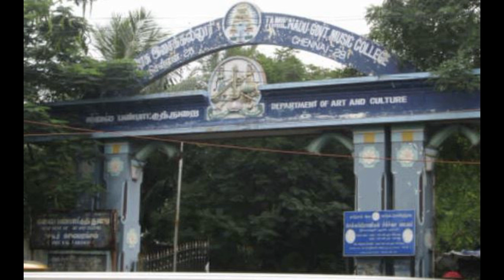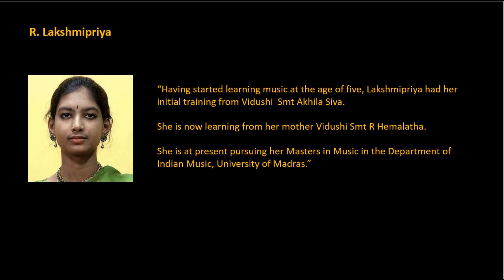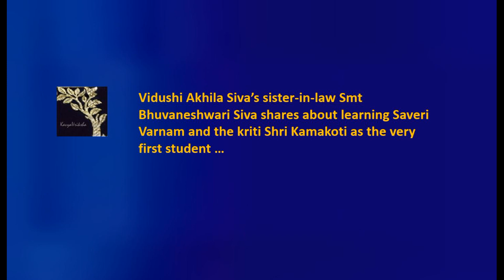Joy of Music across Generations with Vidushi Akhila Siva and Students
A Conversation and Musical Presentation compered by Smt Seetha Ravi.
Highlights :
Felicitation by Sangita Kalanidhi Shri K V Narayanaswamy in the year 2000

Vidushi Akhila Siva 's remarkable music journey in her own words

Felicitation by Central College of Carnatic Music classmates Smt Vijaya Ramachandran and Smt Raji Ramamurti

Hear, from students across multiple generations, about their wonderful experiences learning from Vidushi Akhila Siva and the fact that many of them are also Carnatic music teachers themselves.

Shri N Vijay Siva, Smt Poorna Vaidyanathan and Shri N Manoj Siva describe their mother and first Guru Akhila Siva's pivotal role in their own exceptional musical vocations.

Musical presentations are seamlessly woven in throughout the program culminating with Vidushi Akhila Siva singing with her family.

Please note this is a recording of a Zoom Online Webinar session and is hence impacted by variations in network bandwidth and has been edited for length and clarity.

Sources :
Artifacts shared by Vidushi Akhila Siva's family and the vintage Music College photograph was shared by Smt Raji Ramamurti.